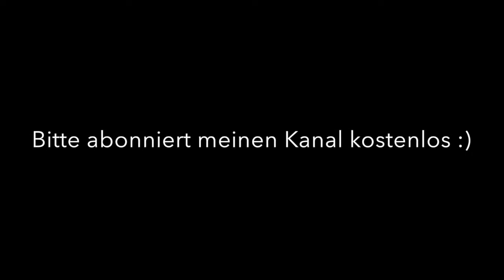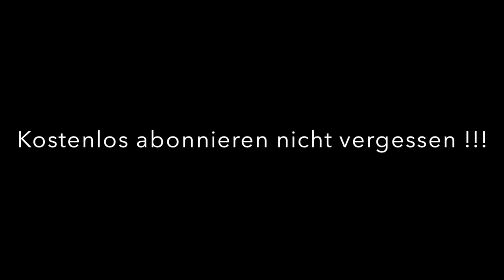GlowConvention 2016 - Follow me around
GlowConvention 2016 Follow me Around, Sami Slimani, Tali Quindio, Hanadi Beauty, Magg_AndLifestyle und vielen Mehr...

Heute nehme ich euch mit auf die GlowConvention nach Bochum :)